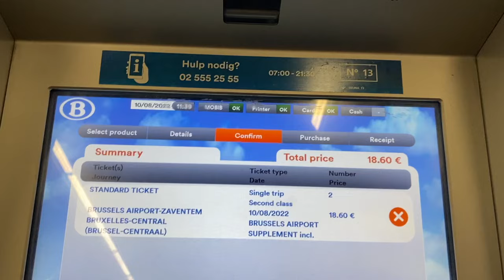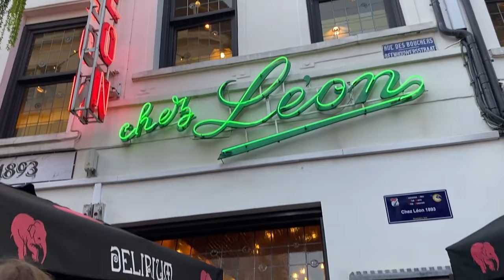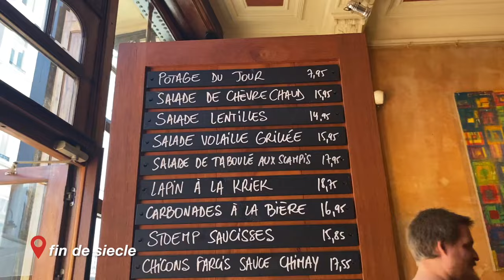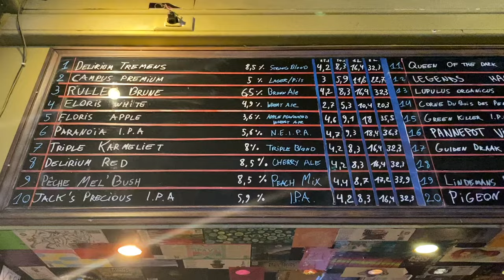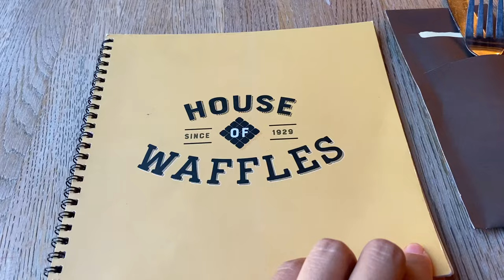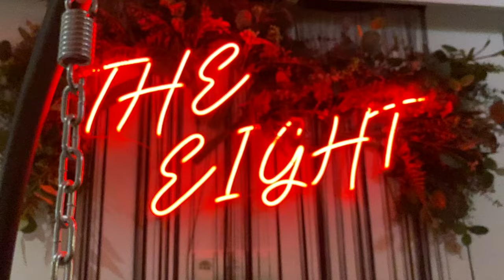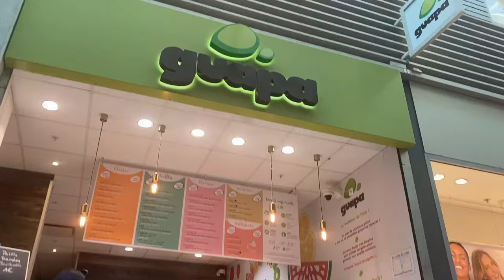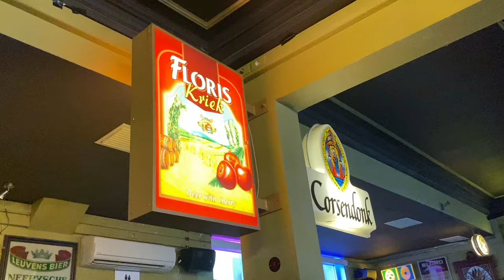FIRST TIME TRAVELLING TO BELGIUM 🇧🇪 // 5-Day Travel Vlog in Brussels, Bruges and Ghent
Hi! My name is Angela and this summer I have been travelling all over the world. In this vlog, I fly to Brussels with my mom to explore Belgium for the first time. We explored the cities of Brussels, Bruges and Ghent which are absolutely gorgeous and full of rich history. In this vlog, I show you everything we did, saw and (most importantly) ate during our time in Belgium. I tried all of Belgium's world-famous foods including their waffles, fries, mussels, chocolates and beers and I share with you all of my recommendations as a foodie.